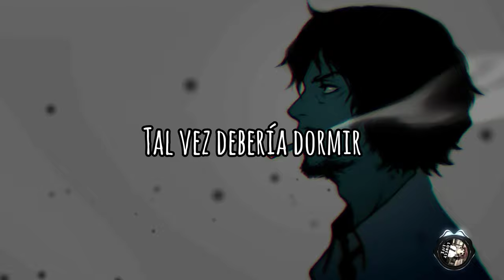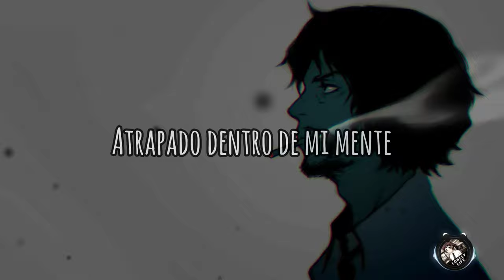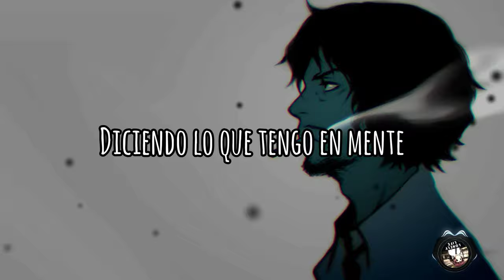Jake Hill - Stress (Sub Español)